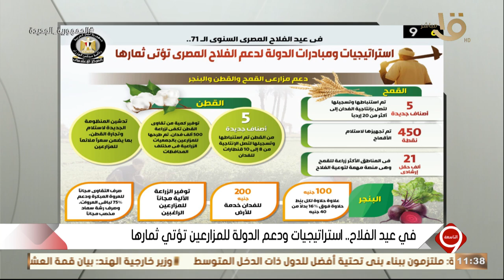التاسعة | في عيد الفلاح المصري.. دعم مزارعي القمح والقطن والبنجر